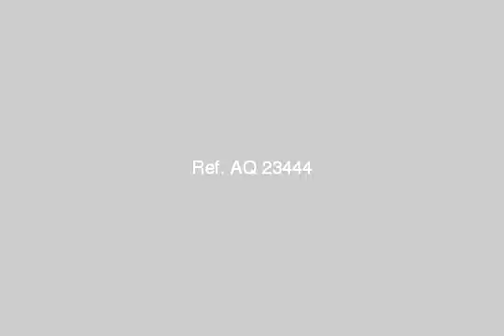house or villa for sale in new cairo fifth district cairo - mlseg.com